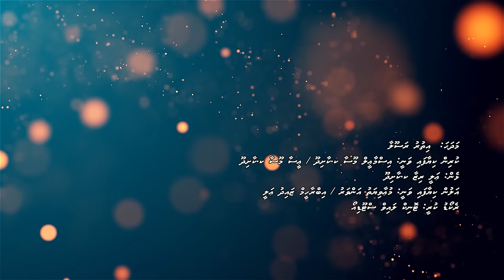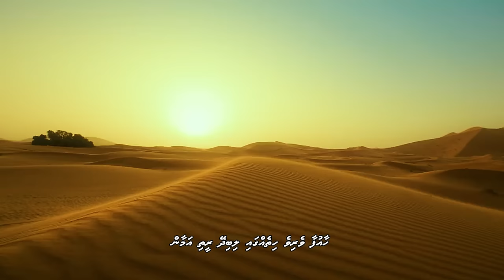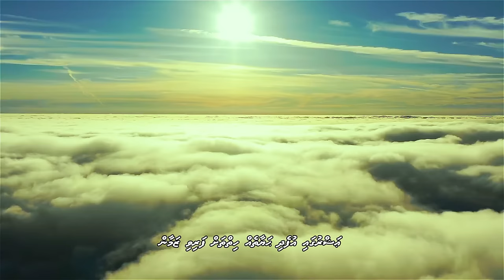Ithuru Rasoola | Muaviath ft Kuda ibbe | Madhaha | Lyrics Video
Tribute to Ismail Moosa & Esa Moosa | Mushtharee Club | Kaashidhoo
"Ithuru Rasoola" Originally Sung by: Ismail Moosa | Esa moosa From kaashidhoo
Lyrics: Ali Riza ( Kaashidhoo )

Singers: Muaviath ( Mua ) & kuda ibbe
Re-Created By: Toniclivestudio

Thank you all for the beautiful video's